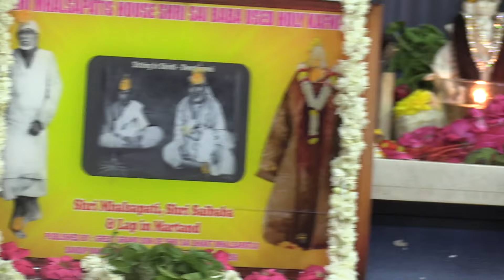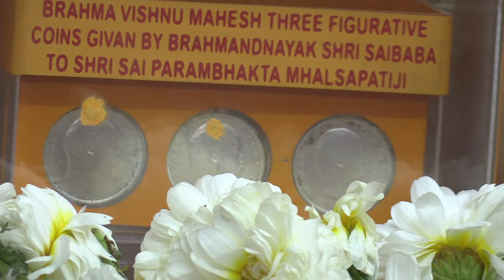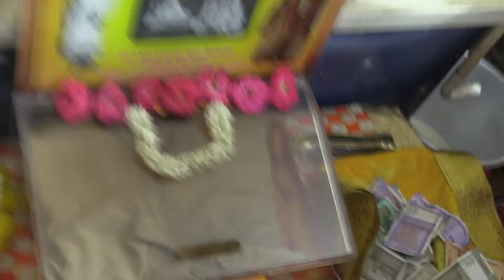மாயா வீட்டிற்கு வந்த சாய்பாபா சென்னையில் குவியும் பெண்கள் கூட்டம்